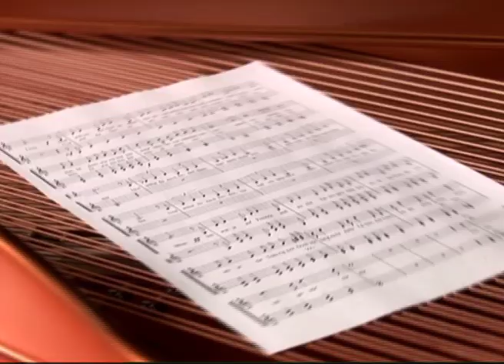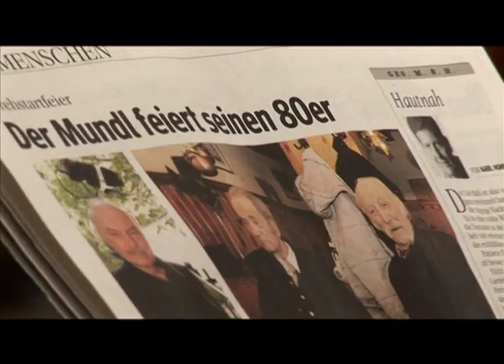CameraReel 09 Volkmar Geiblinger